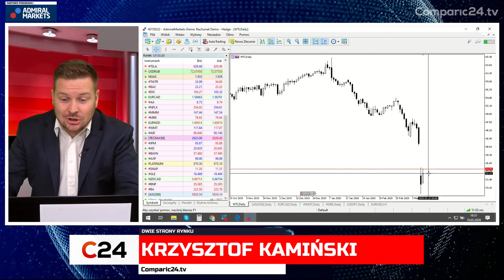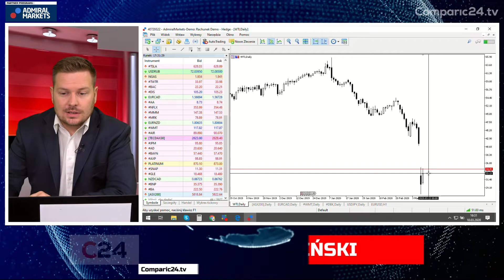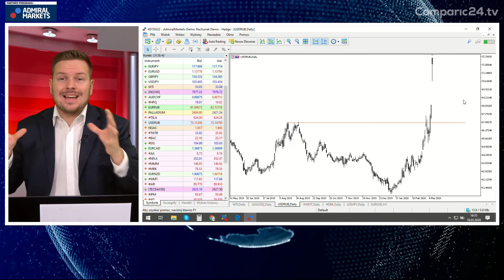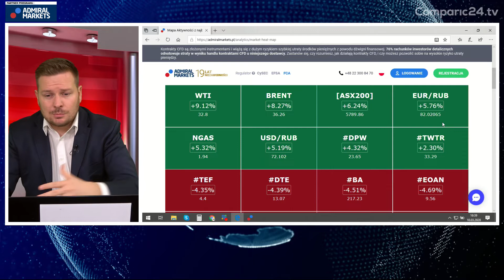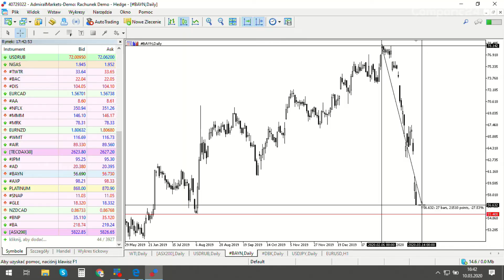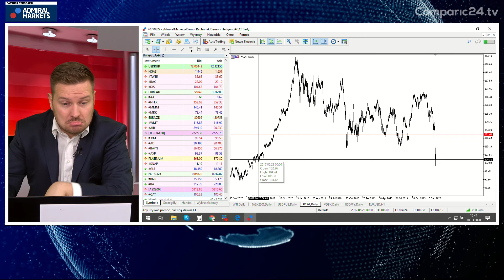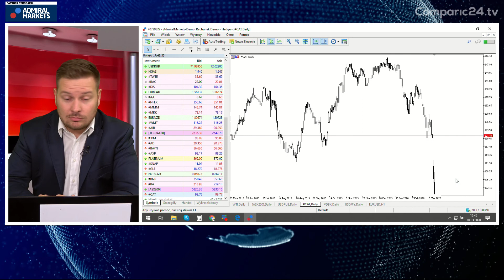Dzień oddechu na ropie! ASX w górę, rubel dalej spada! | Dwie strony rynku [10.03]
Po silnej przecenie ropy naftowej, obecnie można zauważyć unormowanie się sytuacji na rynku "czarnego złota". Dzisiejsze zyski sięgają ponad 9% wzrostów na tym walorze. Dodatkowo najlepszym indeksem okazał się dziś australijski ASX200, który zyskał ponad 8%. Z kolei wśród najmocniej tracących walorów znalazł się rosyjski rubel, AD oraz BAYN.

Miłego oglądania!